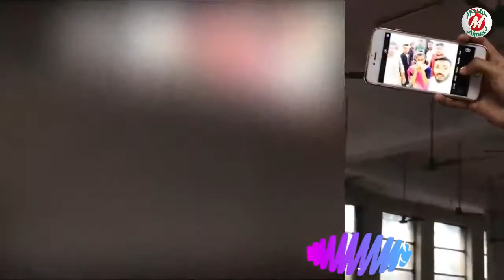Prosun Azad Er, Facebook Live Video 07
Copy of Prosun Azad Facebook